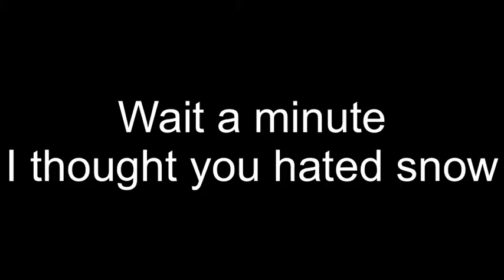Rupunzels Tangled adventure| but its out of context season 1